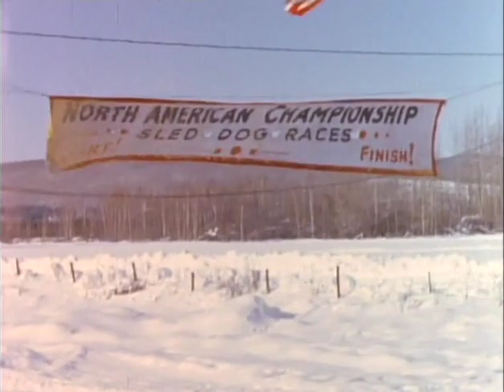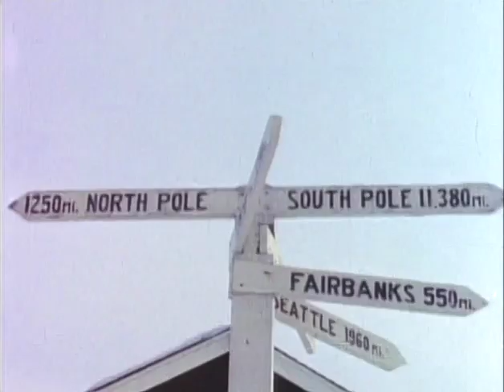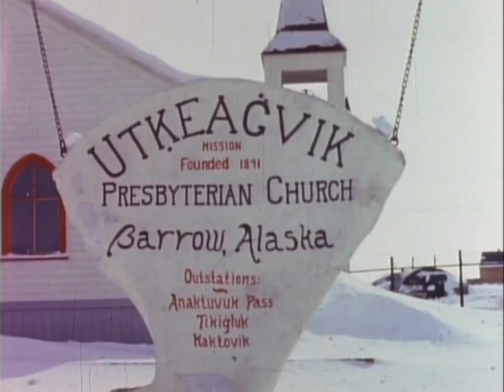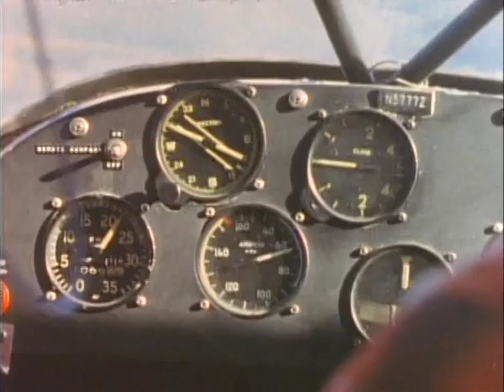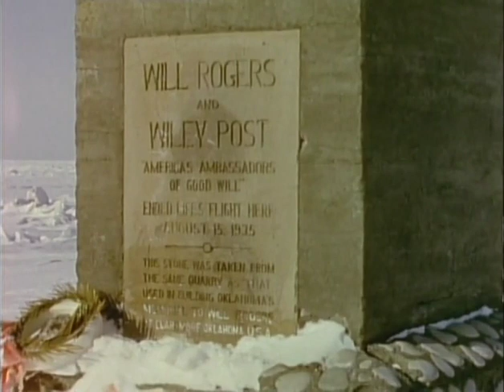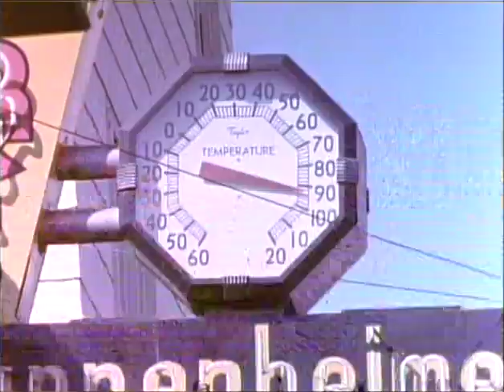This is My Alaska (1969)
"This is My Alaska" is the sportsman's dream, action that doesn't stop and unequaled scenery. Every minute is filled with a refreshing combination of human interest and action that adds to its true-to-life appeal. Photographed around the time of statehood, you will fly up into the Brooks Range about 200 miles above the arctic circle to hunt sheep, caribou, moose and the ferocious Alaskan Grizzly bear. Winter action includes Native Alaskan life on the arctic coast, dog sled races, hunting killer wolves and giant polar bear. Beautiful Prince William Sound is the setting for hunting the Rocky Mountain goat. Unspoiled fishing during territorial days for salmon, giant trout and arctic grayling is almost unbelievable by today's standards. Your host is Leroy "Buster" Shebal who has lived in Alaska since 1948 and spent 35 years flying and guiding hunters and fishermen into remote areas of Alaska.